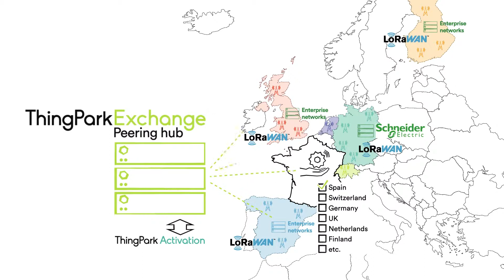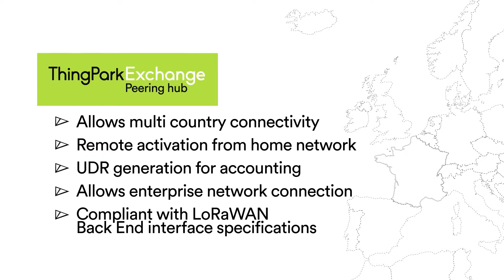ThingPark Exchange peering hub animation